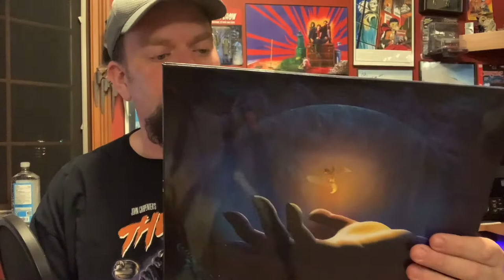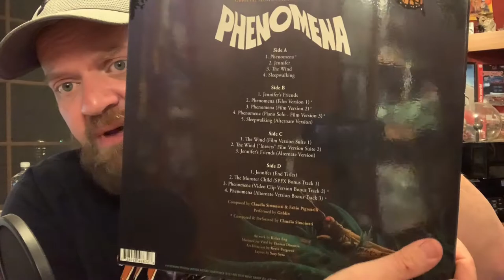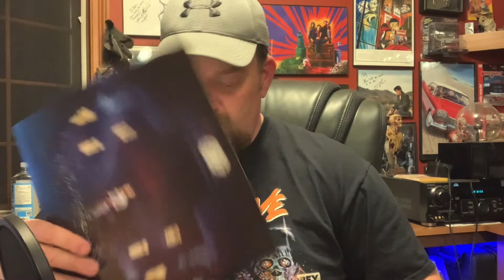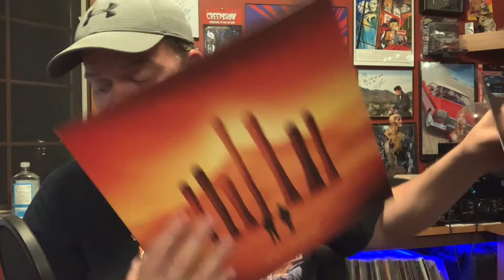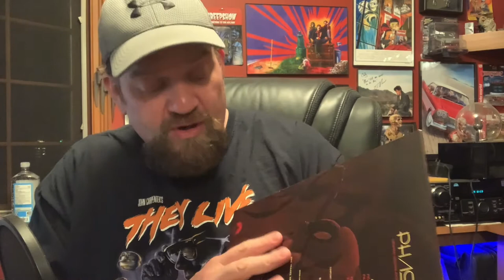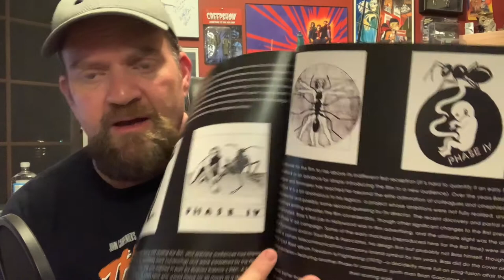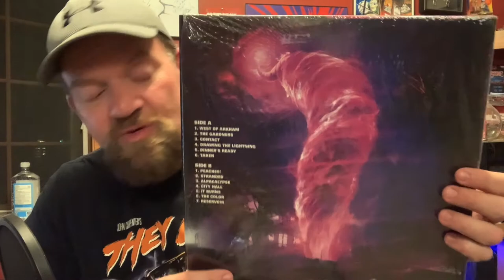Phase IV, Phenomena & Color Out of Space by Waxwork Records - Colored Vinyl Tuesday Triple Header